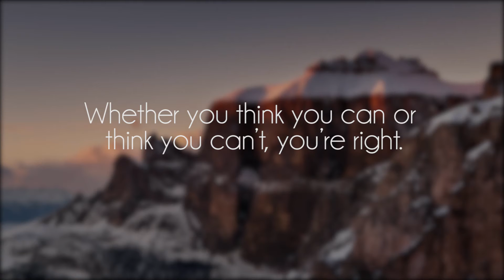Joakim Karud - Vibe With Me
Another awesome song by Joakim, show him some support on souncloud!